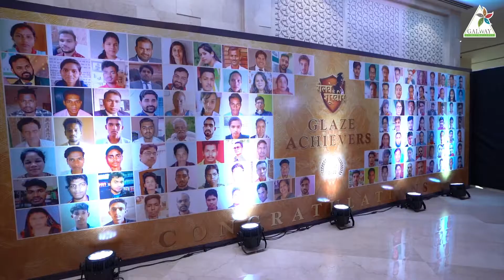GLAZE के शूरवीर --(part-2) delhi meeting 13 and 14 june#glazetradingindiaprivetlimited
galway ke soorveer. part-2
galway shoorveer taital acchiver...
delhi meeting by glaze trading ..

Glaze13 and 14 june meeting delhi...

 Trading India Private Limited..
 BY- raushan 760 galway..

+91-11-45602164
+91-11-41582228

Raushan Raja
From -madhubani (bihar)@RAUSHAN 760 GALWAY